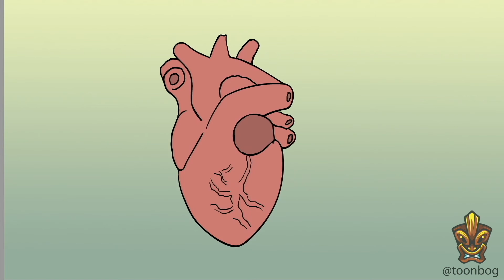Robot Invasion with Bill Burr | Animated Short | About Last Night Podcast with Adam Ray Clips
The guys talk to the hilarious Bill Burr about how different it is for kids now compared to when they grew up and that robots are definitely taking over the world.

The About Last Night Podcast features comedian and actor Adam Ray interviewing some of the biggest celebrities in comedy, sport and entertainment! Enjoy full length episodes or watch clips as Adam sits down with some of the biggest names in the industry.

New episodes drop every week so be sure to come back for fresh content as it is released.

Adam Ray is a veteran actor, comedian and voice actor who has starred in a number of roles throughout his career. Adam currently can be seen in Young Rock for NBC, the story of Dwayne "The Rock" Johnson's life, in which he plays the iconic role of Vince McMahon. Adam most recently starred in the indie comedy The Bellman, and has been seen on HBO’s Curb Your Enthusiasm, Arrested Development for Netflix, as well as season 2 of American Vandal. Adam was a regular on Lights Out with David Spade and currently on The Adam Carolla Show. Ray is best known from his work opposite Sandra Bullock and Melissa McCarthy in Paul Feig's buddy cop comedy The Heat, as well as Feig’s SPY and the reboot of Ghostbusters, in which he voiced the iconic character of Slimer and played a supporting role as well.  Adam co-hosted the comedy game show Seperation Anxiety on TBS with comedian Iliza Schlesinger, and has guest-starred on 2 Broke Girls, Workaholics, Silicon Valley and HBO's Ballers.  Adam was also a cast member in the reboot of the sketch comedy franchise MADtv for the CW, and played Joey McIntyre's manager on the Pop Network show Return of the Mac. He has written for MTV's PUNK'D, Adam Devine's House Party, and the reboot of Mystery Science Theater. Ray headlines the top comedy clubs in the country, and has been featured on The Late Late Show with Craig Ferguson, as well as Adam Devine's House Party on Comedy Central. You can hear Adam's voice on cartoons like like Dreamwork's Trolls, Adult Swim's Rick and Morty & Super Mansion, and as Swift Wind in the Dreamworks SHE-RA, streaming on Netflix.